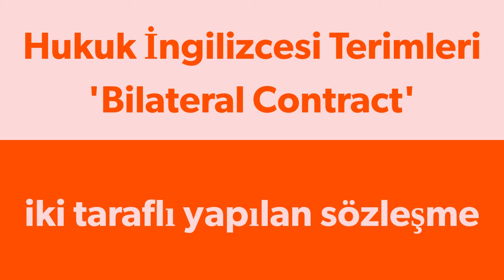Hukuk İngilizcesi Kursları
Hukuk ingilizcesini geliştirmek isteyen Avukatlara TOLES Sınavlarını, İngiltere'de Avukatlık yapmak isteyenlere SQE ( Solicitors Qualifying Exam) sınavına hazırlanmalarını tavsiye ediyoruz. Studybritish ile hazırlanabileceğiniz kurslar hakkında detaylı bilgi için veya bizi arayın 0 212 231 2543